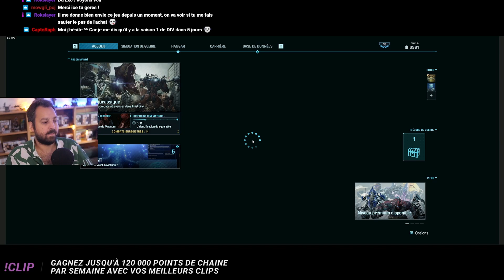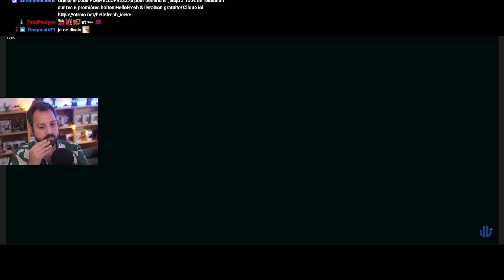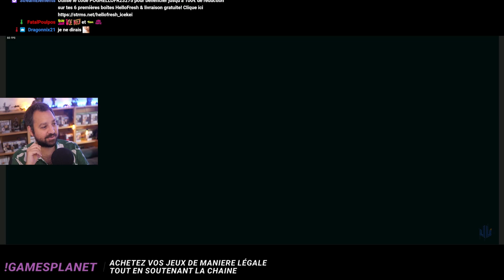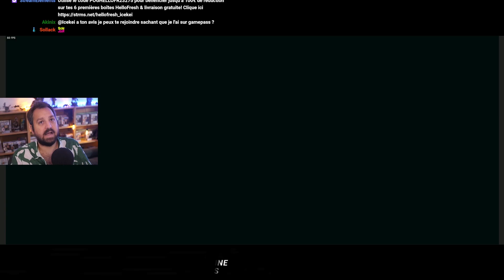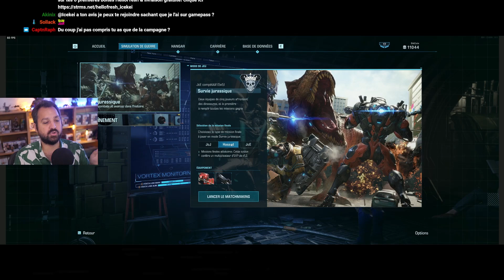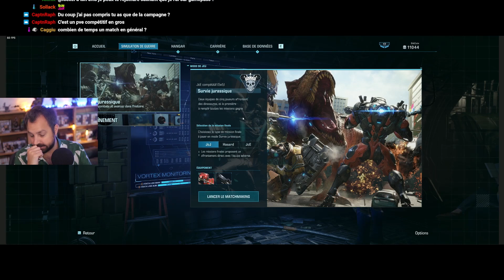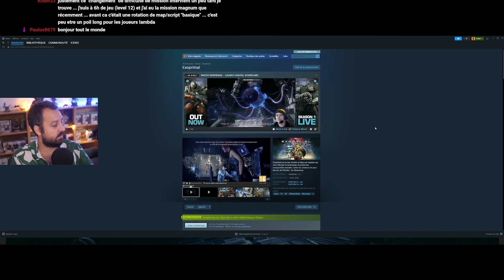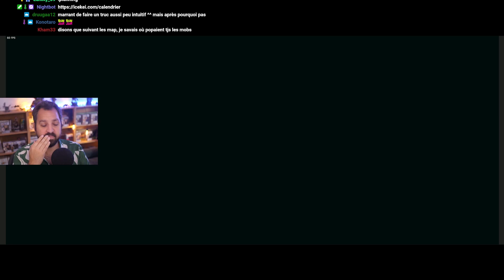Exoprimal - épisode 14